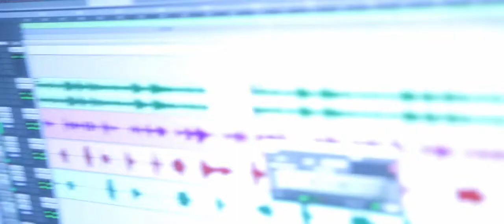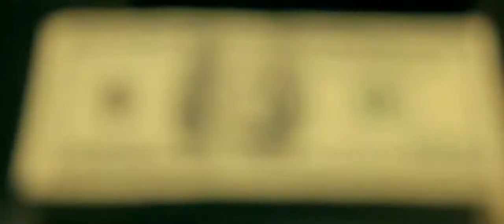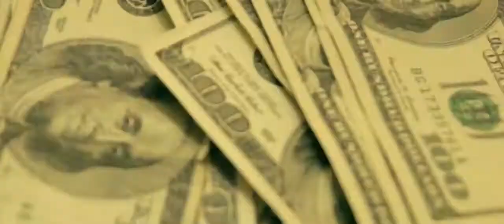Blood Money ft Reese Gardner - Spend It All ( Dir by @BHughesStudios (